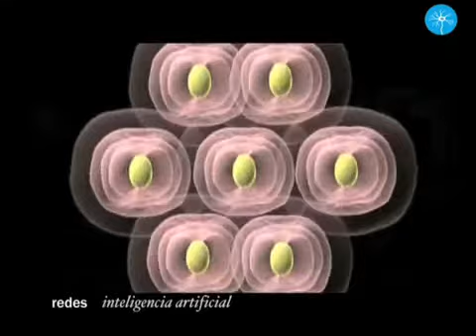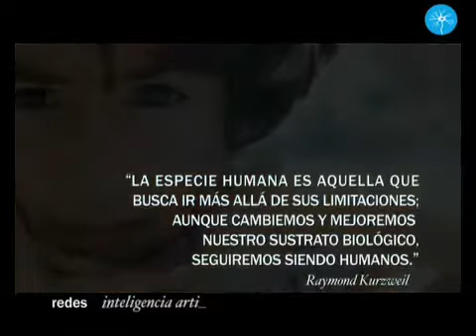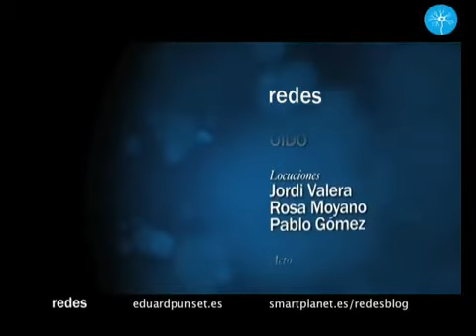El Futuro y La Singularidad Tecnológica [3/3] By Ray Kurzweil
Una primera lectura de la "Singularidad Tecnológica" la marca como un instante en el cual los límites de la Conciencia y la Inteligencia que conocemos desaparecen y la curva de continua y creciente innovación y creatividad alcanza un ritmo exponencial, transformando de manera crítica la realidad.

Con un Especial Agradecimiento al programa Redes y a Edouard Punset.